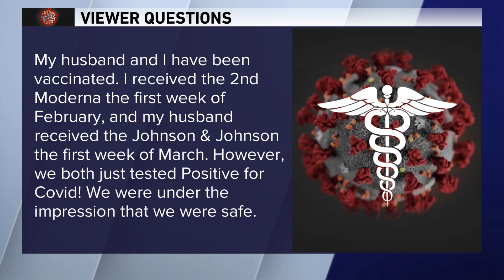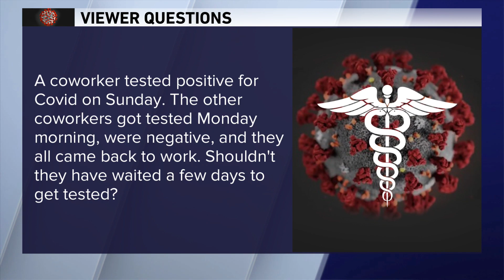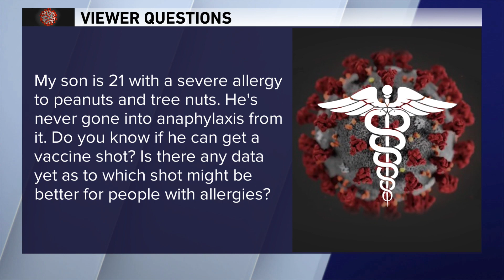'My husband and I are both vaccinated but just tested positive. How?' Dr. Murphy answers viewer COVI